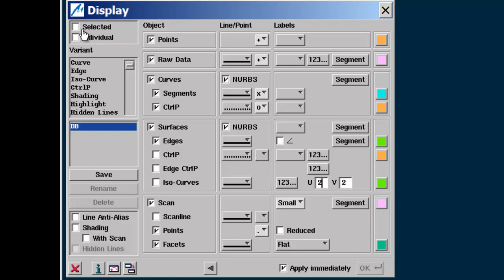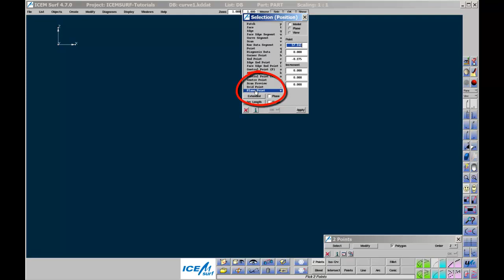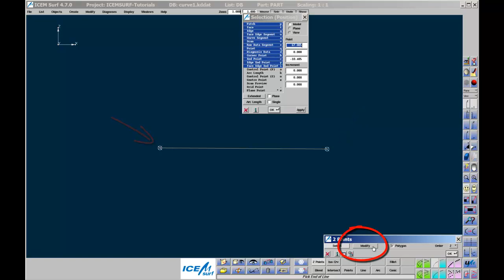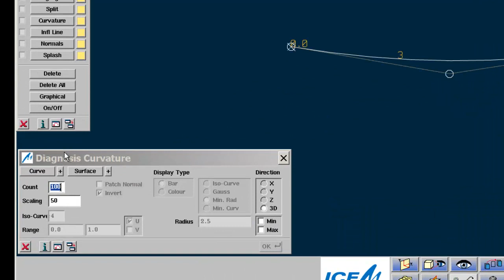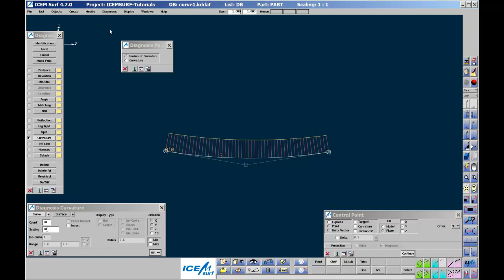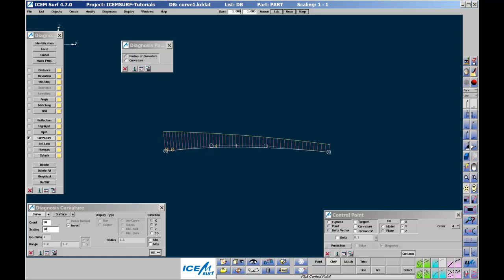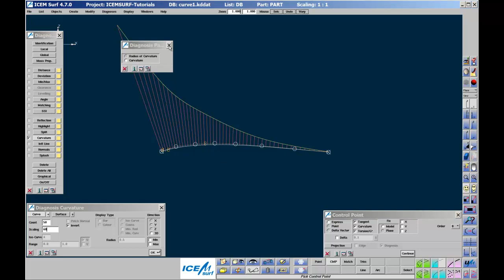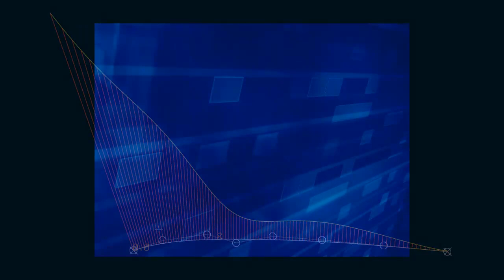Dassault Systèmes' ICEM Surf Tutorial: Creating Curves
Do you want to learn Autodesk Alias to an industry standard?

Download your FREE 1 year copy of Alias 2025 Learning Edition